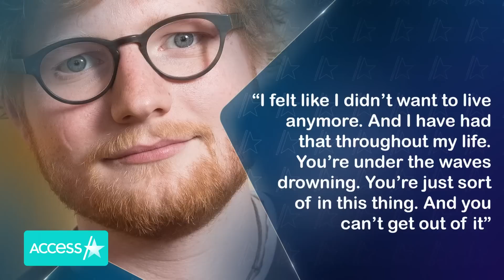Ed Sheeran Emotionally Opens Up About His Eating Disorder, Addiction & Past Suicidal Thoughts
Ed Sheeran is opening up like never before. The musician got real about the highs and lows of his life in a new interview with the Rolling Stone, addressing the death of his best friend, his eating disorder, quitting hard drugs, drinking less, and past suicidal thoughts.